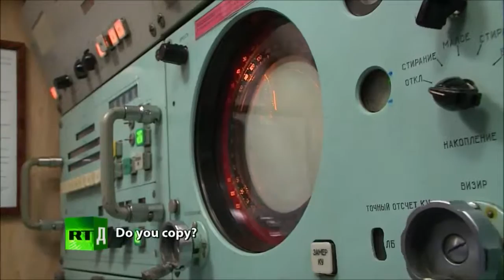The Baltic Fleet Series Episode 3 (3)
Corvette Soobrazitelny has reached Kronstadt, near St. Petersburg. There, its crew is begins getting ready for the parade. They face the huge task of cleaning and painting the whole ship, until it shines. In the meantime, the submarine Magnitogorsk has been placed in charge of monitoring the dive of another submarine. It’s then that its captain, Vladimir Nagornov, spots a civilian ship in the vicinity of where the submarine Vyborg is about to surface, which can be very dangerous.

Step on board a corvette warship and take a deep sea submarine dive with Russia's famous Baltic Fleet. These two Russian Navy vessels are facing off against each other in a tense competition to win in a military exercise. Pick your side!

Russia’s Baltic Fleet was formed in 1703 under Peter the Great and is the oldest formation in the Russian Navy. Throughout its history, it has fought in many military conflicts, defending its country’s borders and perfecting its battle techniques. Today it boasts the most modern vessels, formidable weaponry and experienced seamen the Russian Navy has to offer. Meet the crews of two of its vessels, the corvette Soobrazitelny and the submarine Magnitogorsk, to learn more about life in the Baltic Fleet.

Joining the crew of Magnitogorsk, commanded by Captain Vladimir Nagornov, you'll find out about the procedures required for diving and surfacing, as well as certain superstitions shared by those on board. You'll also learn about the jobs required to keep the boat operational, how a submarine locates its targets covertly and discover more about the torpedoes it carries.

Aleksandr Slonov, Commander of Soobrazitelny, and his crew will take you along to a military parade, give you a guided tour of the ship and explain how the corvette's missiles are launched. With marines joining its ranks, you'll get the opportunity to accompany them to an armoured vehicle test track, where you can pick up some tips about how to handle these impressively versatile vehicles.

In the end, the two crews will engage in a competition to determine which of them is the best-prepared and most skilled in military combat. Pick your side and may the best team win.

Armada Baltik timurJAUh Siri Episod 3 (Bhg 3)

Corvette Soobrazitelny telah mencapai Kronstadt, berhampiran St Petersburg. Di sana, anak-anak kapal yang mula bersiap sedia untuk perarakan. Mereka menghadapi tugas besar pembersihan dan mengecat keseluruhan kapal itu, sehingga ia bersinar. Dalam pada itu, kapal selam Magnitogorsk telah diletakkan yang bertanggungjawab bagi memantau menyelam kapal selam lain. Ia kemudian kapten, Vladimir Nagornov, terlihat kapal awam di persekitaran di mana kapal selam Vyborg adalah kira-kira untuk permukaan, yang boleh menjadi sangat berbahaya.

Langkah di atas kapal kapal perang korvet dan mengambil menyelam kapal selam laut dalam dengan Baltic Fleet terkenal Rusia. Kedua-dua kapal Tentera Laut Rusia menghadap terhadap satu sama lain dalam pertandingan tegang untuk menang dalam satu latihan ketenteraan. Pilihkan pihak anda!

Rusia Armada Baltik telah ditubuhkan pada tahun 1703 di bawah Peter the Great dan pembentukan tertua dalam Tentera Laut Rusia. Sepanjang sejarahnya, ia telah berjuang dalam banyak konflik ketenteraan, mempertahankan sempadan negara itu dan menyempurnakan teknik pertempuran itu. Hari ini ia mempunyai kapal paling moden, senjata yang menggerunkan dan pelaut mengalami Tentera Laut Rusia ini boleh tawarkan. Bertemu krew 2 perkakasnya, korvet Soobrazitelny dan kapal selam Magnitogorsk, untuk mengetahui lebih lanjut mengenai kehidupan di Armada Baltik.

Menyertai kru Magnitogorsk, diperintahkan oleh Kapten Vladimir Nagornov, anda akan mengetahui tentang prosedur yang diperlukan untuk menyelam dan permukaan, serta kepercayaan tertentu dikongsi oleh orang-orang di atas kapal. Anda juga akan belajar tentang pekerjaan dikehendaki menyimpan bot operasi, bagaimana kapal selam mengesan sasaran yang secara terselindung dan mengetahui lebih lanjut mengenai ia membawa torpedo.

Aleksandr Slonov, Komander Soobrazitelny, dan anak-anak kapal akan membawa anda bersama-sama untuk perarakan tentera, memberikan anda lawatan berpandu kapal dan menjelaskan bagaimana peluru berpandu yang korvet ini dilancarkan. Dengan marin menyertai pangkat, anda akan mendapat peluang untuk mengiringi mereka ke perisai trek ujian kenderaan, di mana anda boleh mengambil beberapa tips tentang bagaimana untuk mengendalikan kenderaan hebatnya serba boleh.

Akhirnya, kedua-dua krew akan terlibat dalam pertandingan untuk menentukan yang mana satu mereka adalah yang terbaik disediakan dan yang paling mahir dalam pertempuran tentera. Pilihkan sisi anda dan boleh menang pasukan terbaik.